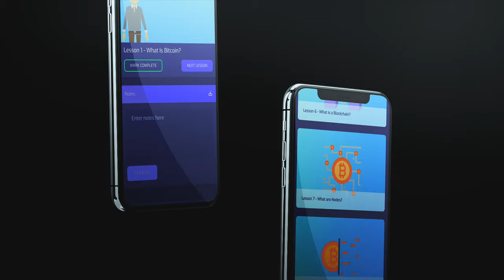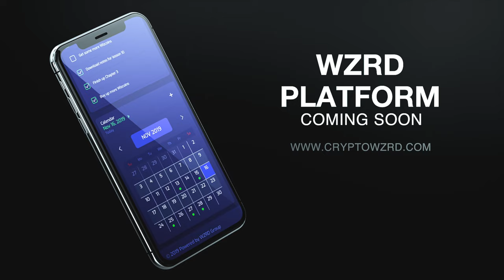ARE YOU READY? THE WZRD PLATFORM IS